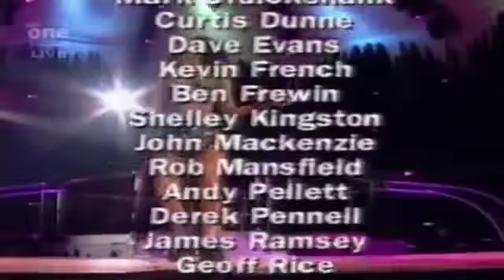Spice Girls - Christmas In Spiceworld Live At Earl's Court FULL & HD!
Christmas In Spiceworld Tour was a sell out arena tour that ran for eight shows in Manchester and London, England during December 1999. The tour occurred between the albums Spiceworld and Forever.
The full concert at Earl's Court was broadcast live on Sky One at 8:00 P.M. and also included a documentary containing rehearsals and interviews with the Spice Girls.

Setlist

Act 1: Forever Spice

"Spice Up Your Life"

"Something Kinda Funny"

"Say You'll Be There"

"Right Back at Ya"

"Step to Me"

"Mama"

"Too Much"

"W.O.M.A.N"

"2 Become 1"

Act 2: Supergirls

"Stop"

"Holler"

"Never Give Up on the Good Times"

"Wannabe"

"Goodbye"

Act 3: It's Christmas!

"Viva Forever"

Christmas Medley:
"Merry Xmas Everybody"
"I Wish It Could Be Christmas Everyday"

"Wannabe"